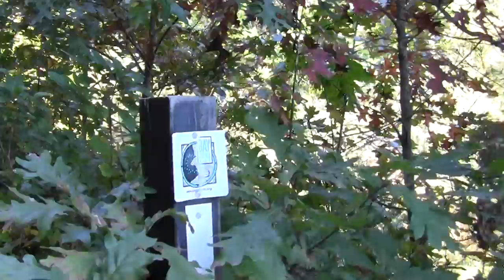Bay Circuit Trail Pembroke MA: Tubbs Meadow Part 1.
Tubbs Meadow is the Pembroke form of abandoned cranberry operation and a fine one it is.

The western entry is a bit puzzling but blazing will eventually clarify it' There's a bit of folk art in the form of a stone circle peace sign.